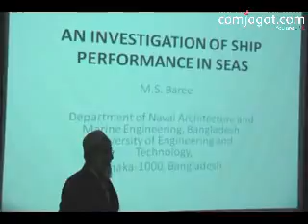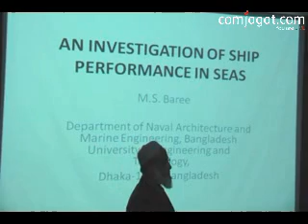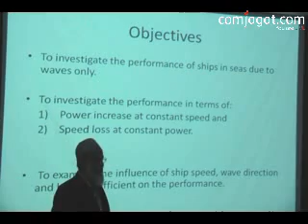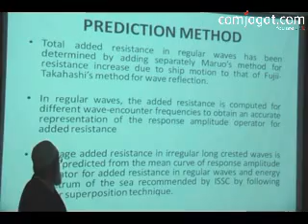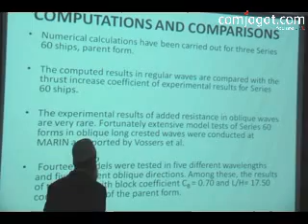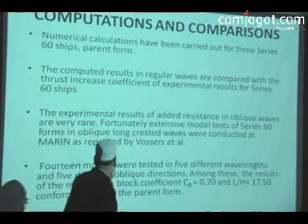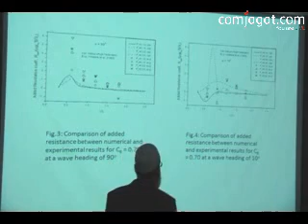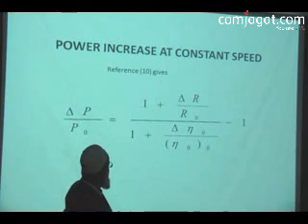An integrated Approach Towards Power Optimisation in Autonomous Underwater Profiling drifters 001